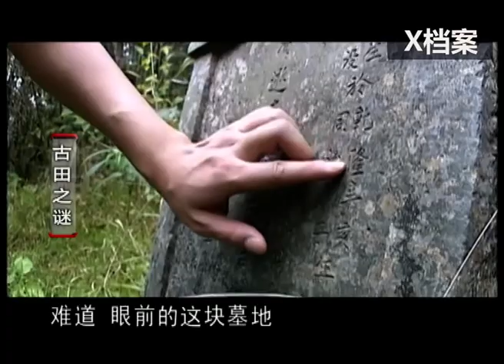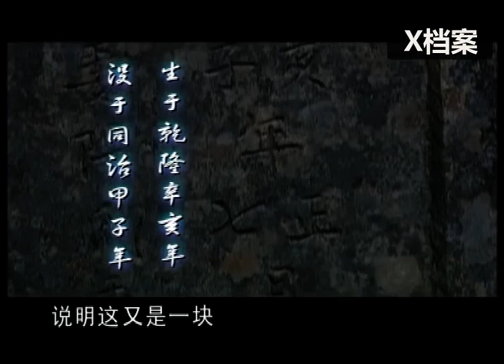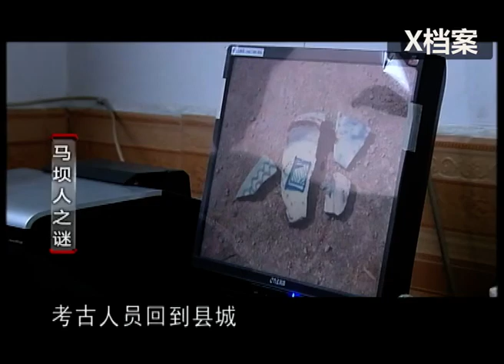無人區惊現清朝墓地，石碑上一行碑文，意外揭開了百年前人類文明消失的秘密！ 【古田之謎·一】【X檔案】